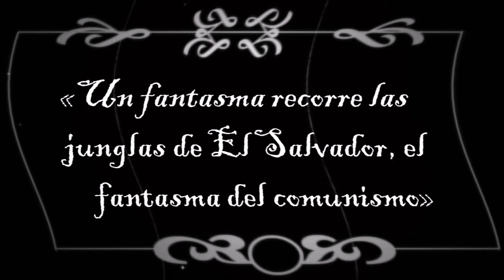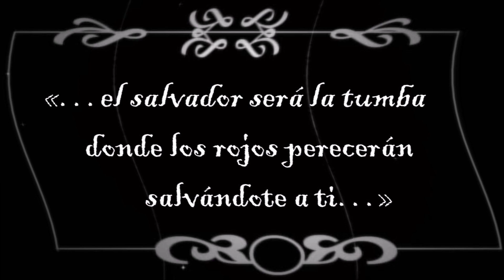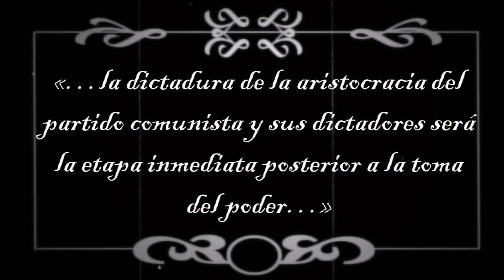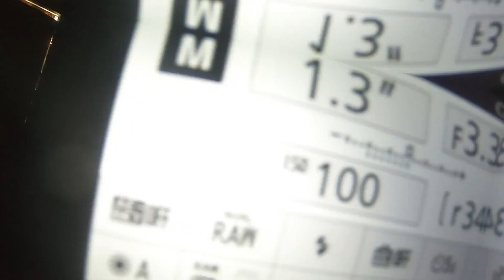Soldado Mercenario lucha contra dinosaurios comunistas en las junglas de El Salvador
FOTOGRAFÍA DE MINIATURA
Les dejo aquí una historia que hice utilizando la fotografía de miniatura. El proceso consiste en la creación de los escenarios, la toma de las fotografías y finalmente en el emsamblaje de archivos de audio y video en distintos softwares como Movie Maker, darktable que es un editor de fotografía, Udemy que sirve para grabar la voz y finalmente los editores de Filmora. El el scrip lo hice por pura coincidencia y lo fue preparando en la mente hasta que puse todos los elementos juntos. El video es un juego, no busca ser una  interpretación de la historia reciente de El Salvador, pero sí tiene criticas a algunos de sus actores principales.
                                                   C.A.F.